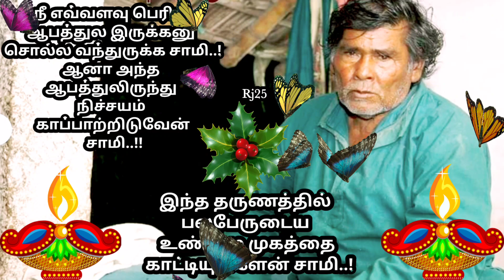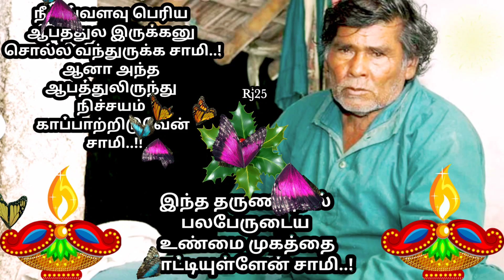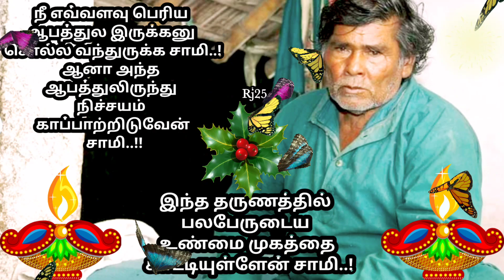நீ எவ்வளவு பெரிய ஆபத்துலஇருக்கனு சொல்லவந்துருக்க.!ஆனாஅந்த ஆபத்துலிருந்து நிச்சயம் காப்பாற்றிடுவேன்